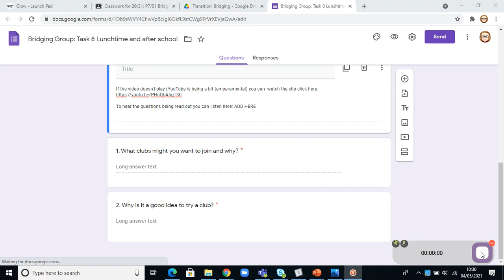Bridging Task 8 questions lun and aft